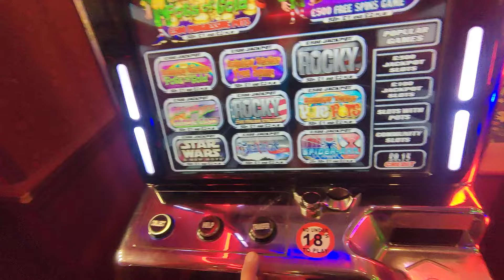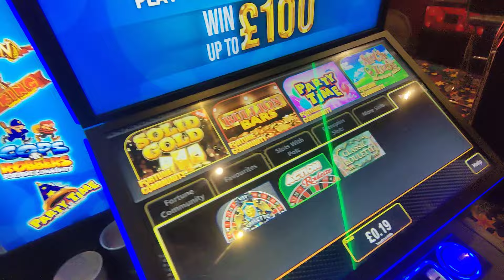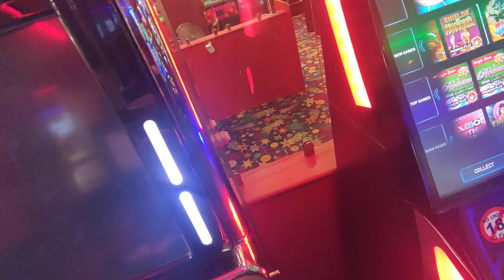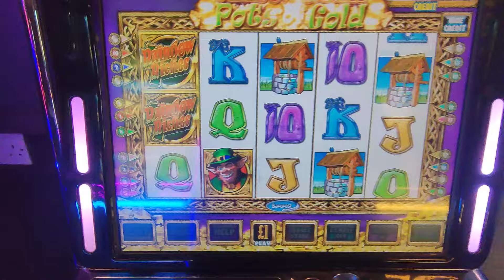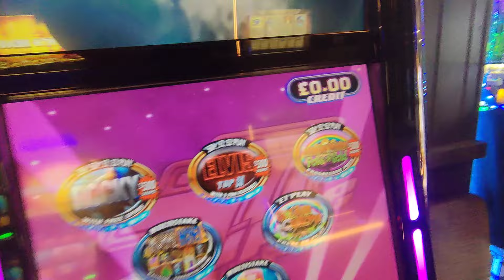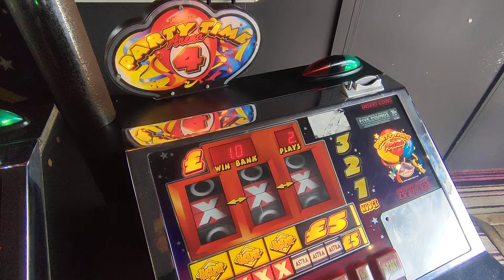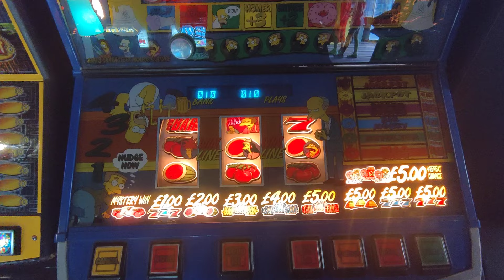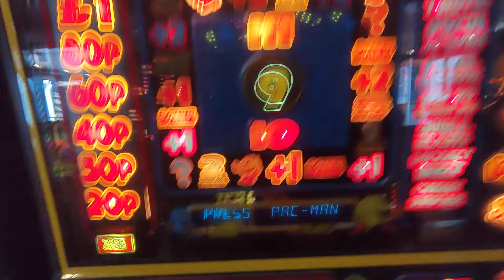MEGA💥SESH#Slotsandfruitsuk🎰 Carousel Crew👏Arcades AGCs Devon🌊8/8/24 🔞+Link 👇